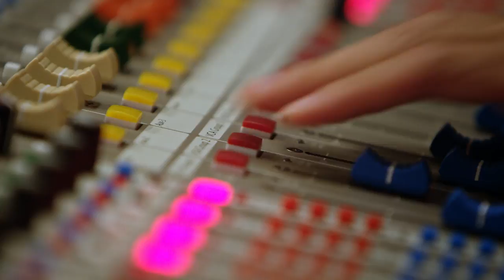#2 EECU Commercial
I get A LOT of coaching as I lay down tracks for my single!